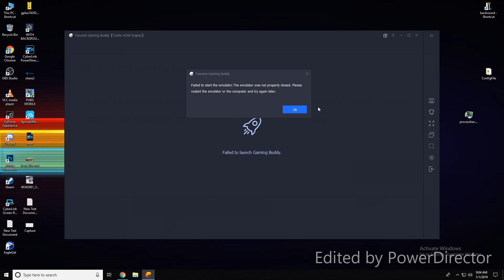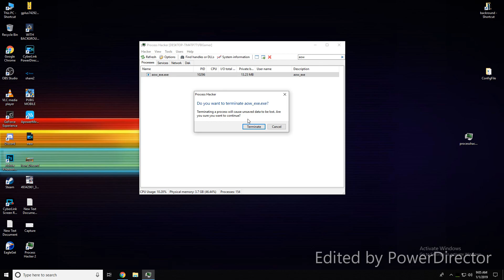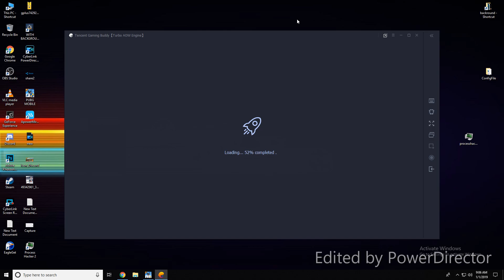how to fix tencent gaming buddy failed to start the emulator in 2019 100% works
How to Fix 'Failed to start emulator' on Tencent Gaming Buddy 2019

pubg mobile | 4 finger claw pubg mobile | M4 6X NO RECOIL | HAND CAM TIPS AND TRICKS | Bangla

how to fix ping problem in pubg mobile emulator 100% work 2019